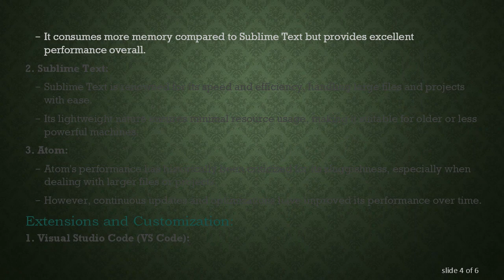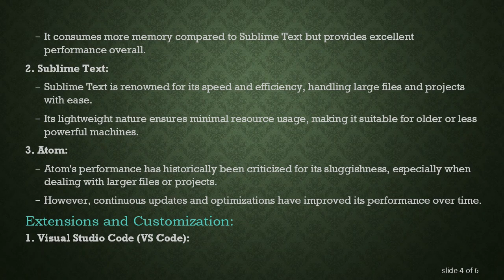Code Editors: VS Code vs Sublime Text vs Atom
Comparing three popular code editors: VS Code, Sublime Text, and Atom, to help developers choose the right one for their needs. Explore features, performance, extensions, and more.
When it comes to coding, choosing the right code editor can significantly impact productivity and workflow. Among the myriad of options available, three stand out as popular choices: Visual Studio Code (VS Code), Sublime Text, and Atom. Let's delve into a comparison of these three code editors to help developers make an informed decision.

Features:

1. Visual Studio Code (VS Code):

Developed by Microsoft, VS Code offers an extensive array of features out of the box.

It boasts built-in Git integration, IntelliSense for code completion, debugging capabilities, and a powerful extension ecosystem.

VS Code supports multiple programming languages and offers customizable themes and keyboard shortcuts.

2. Sublime Text:

Sublime Text is known for its speed and responsiveness, making it a favorite among many developers.

It offers a distraction-free mode, split editing, and a powerful search and replace functionality.

While it doesn't have as many built-in features as VS Code, Sublime Text's simplicity and performance are appealing to many users.

3. Atom:

Atom is an open-source editor developed by GitHub, known for its hackability and customization.

It features a sleek user interface, a built-in package manager, and Git integration.

Atom's flexibility allows users to tweak almost every aspect of the editor to suit their preferences.

Performance:

1. Visual Studio Code (VS Code):

Despite its robust feature set, VS Code maintains good performance, especially for larger projects.

It consumes more memory compared to Sublime Text but provides excellent performance overall.

2. Sublime Text:

Sublime Text is renowned for its speed and efficiency, handling large files and projects with ease.

Its lightweight nature ensures minimal resource usage, making it suitable for older or less powerful machines.

3. Atom:

Atom's performance has historically been criticized for its sluggishness, especially when dealing with larger files or projects.

However, continuous updates and optimizations have improved its performance over time.

Extensions and Customization:

1. Visual Studio Code (VS Code):

VS Code boasts a vast ecosystem of extensions available through the Visual Studio Code Marketplace.

Developers can find extensions for almost any programming language or development task, enhancing their workflow and productivity.

2. Sublime Text:

While Sublime Text has a smaller selection of plugins compared to VS Code, it still offers a range of useful extensions for customization.

Its simplicity makes it easier for users to find and install plugins without overwhelming choices.

3. Atom:

Atom shines in terms of customization, with a wide range of themes and packages available in its package ecosystem.

Users can tailor Atom to their specific needs, whether it's adding new features or tweaking the editor's appearance.

Conclusion:

Choosing the right code editor ultimately depends on individual preferences and requirements. Visual Studio Code excels in versatility and features, making it a top choice for many developers. Sublime Text appeals to those who prioritize speed and efficiency, while Atom offers unparalleled customization and hackability.

In the end, it's essential to try out each editor and determine which one aligns best with your workflow and coding style. Whether you opt for the extensive feature set of VS Code, the speed of Sublime Text, or the customization options of Atom, each editor has its strengths and can contribute to a productive coding experience.